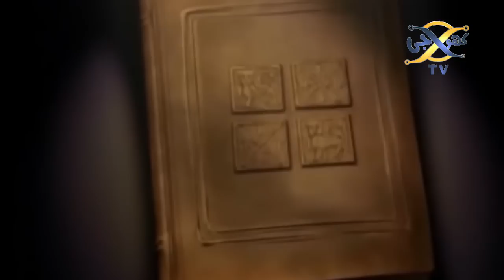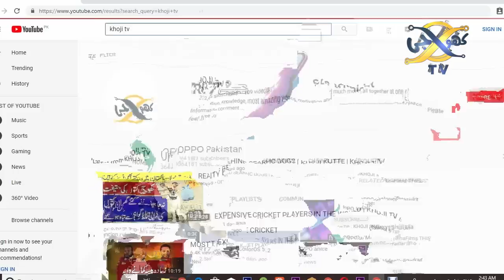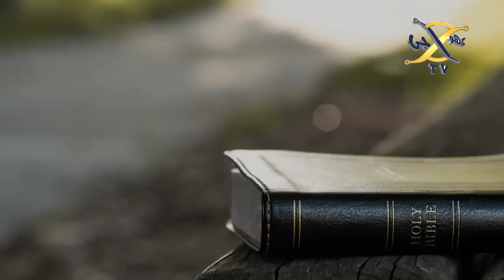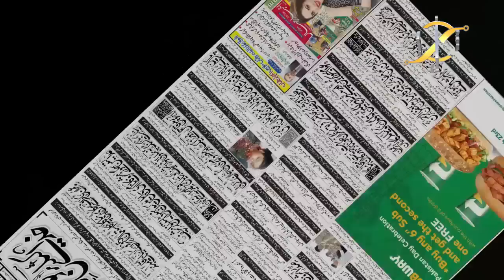KALA JADU K AMLIYAT 1 | KHOJI TV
Kala Jadu kay Amliayat part 1 Download Our Talha Films Official  App